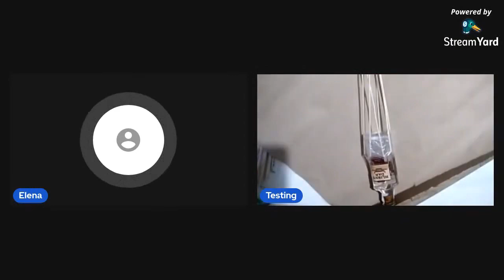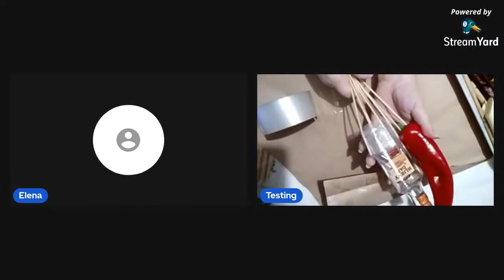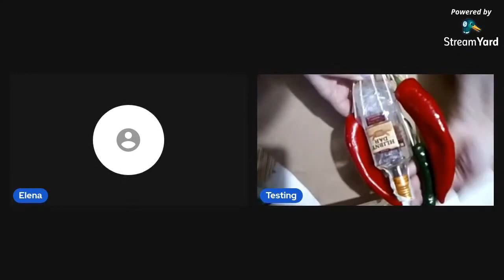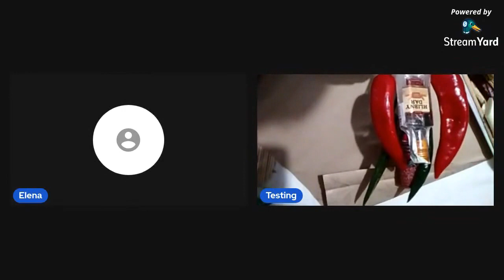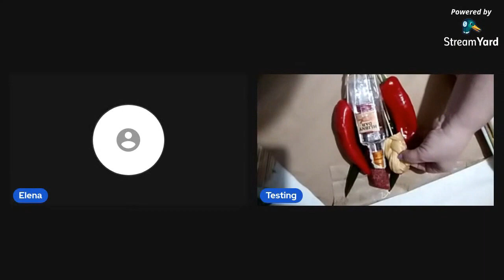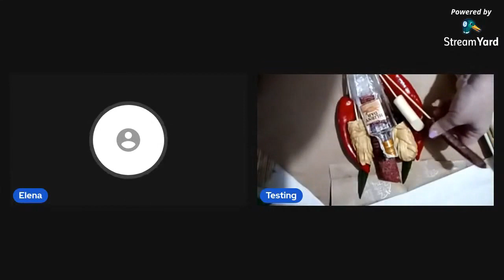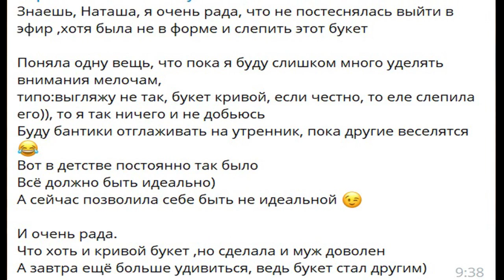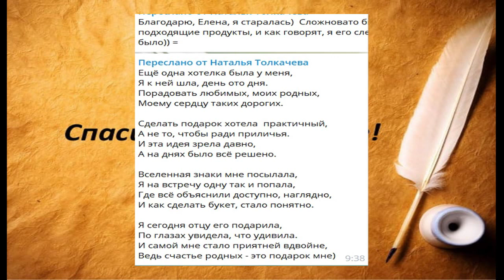Мастер Класс закусочный букет для мужчин Подарочный букет Вкусные букеты Подарок который понравится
В этом мастер классе мы в форме беседы создаем подарочный букет для мужчины. В процессе урока возникают вопросы и мы находим оригинальные решения.